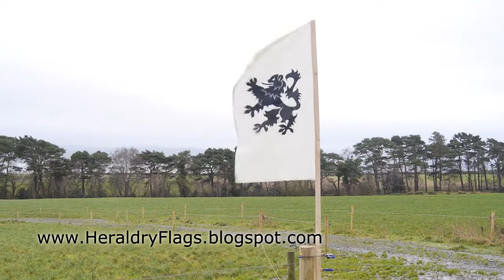Lion 16 Jan 2017